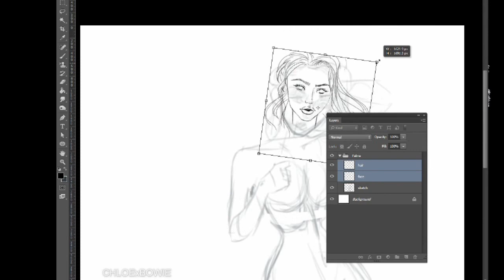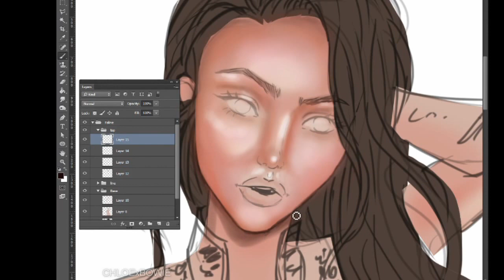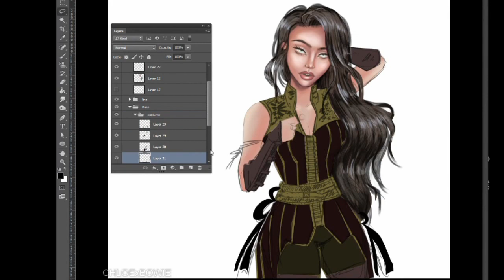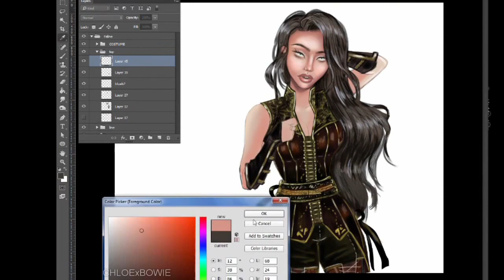Lets Draw: Warden Art Timelapse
I've had a sketch of my OC Faline in a similar costume sitting in my office for some time, so I decided this weekend that I would give it a revamp.